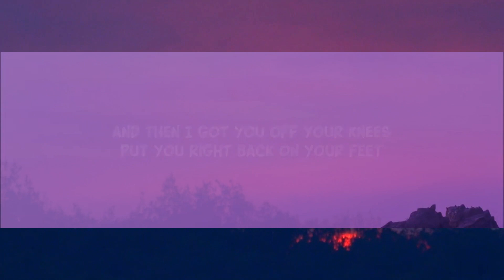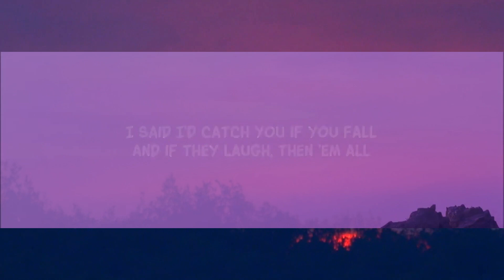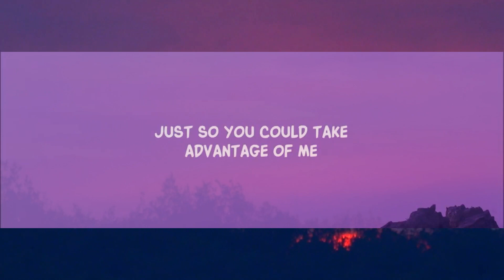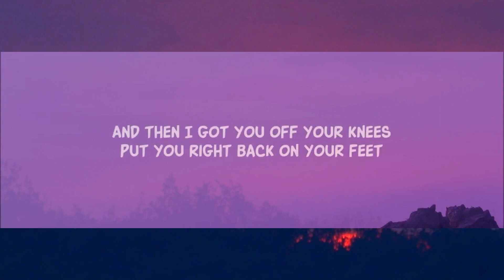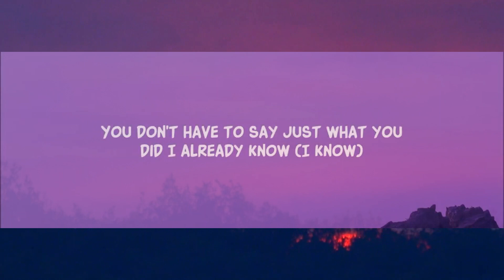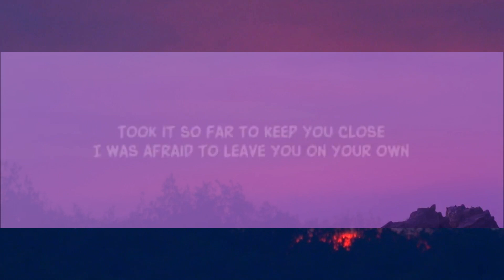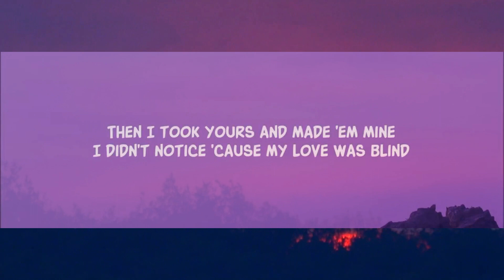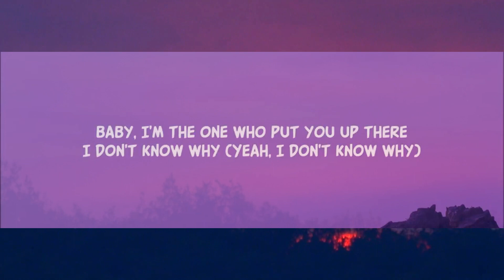Halsey - Without Me (Lyrics) | 1 Hour Popular Music 2023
Gave yêu 'bout a hundred tries (Hundred tries)
I didn't notice 'cause my yêu was blind

Lyric video for Without Me by Halsey on Dan Music